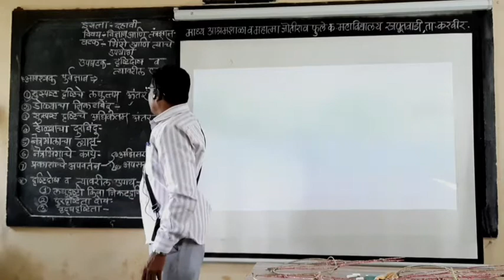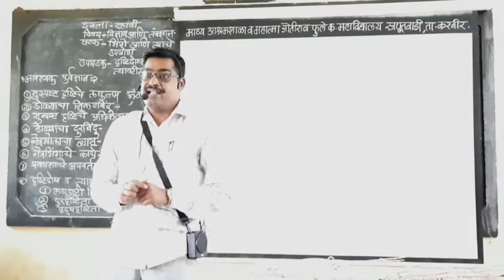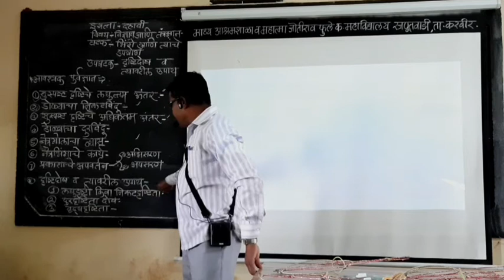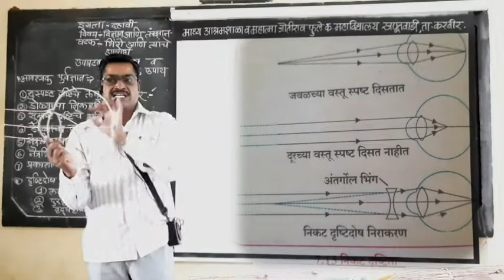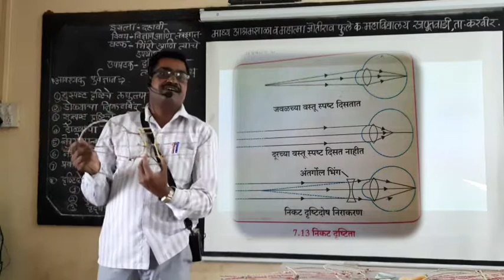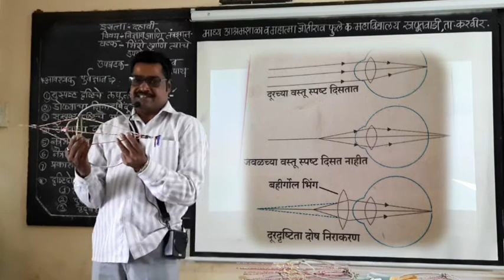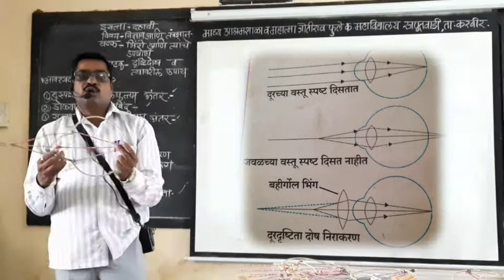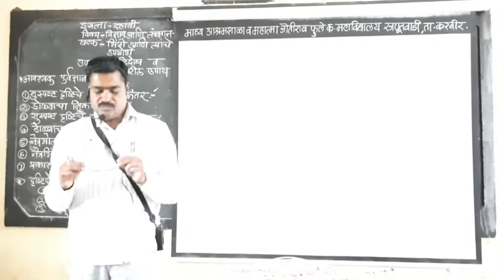इ.१०वी.विज्ञान आणि तंत्रज्ञान भाग -१ घटक- भिंगे आणि त्यांचे उपयोग .उपघटक- दृष्टीदोष व त्यावरील उपाय.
विज्ञान शिक्षक श्री.वाघमोडे ए.टी.मो.नं.9850941037